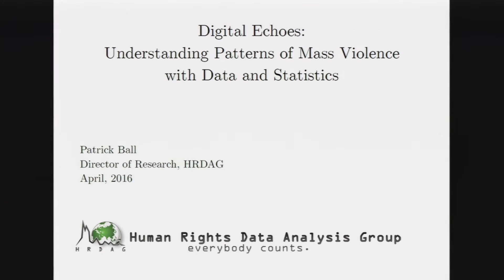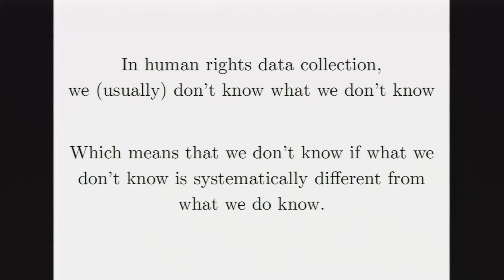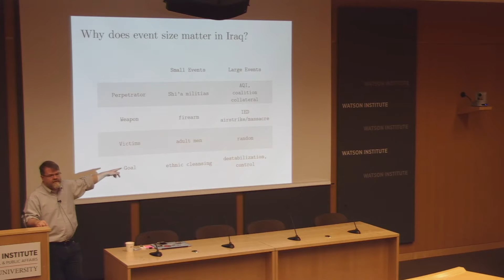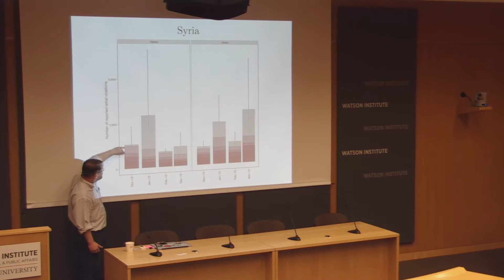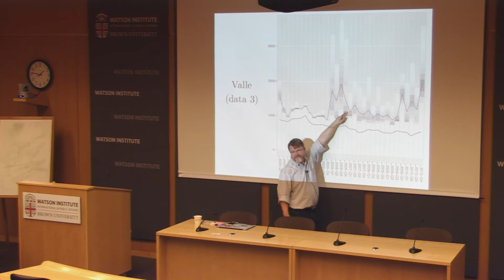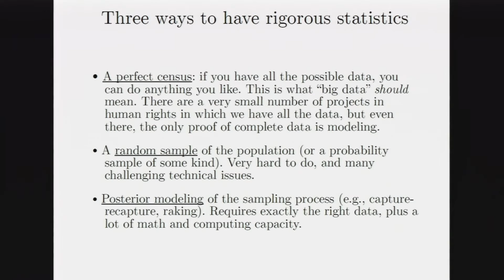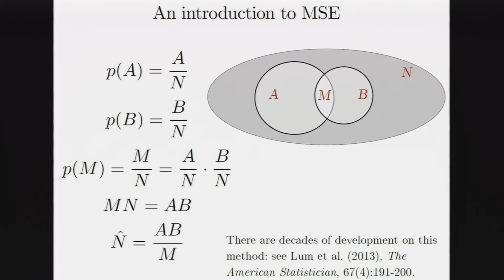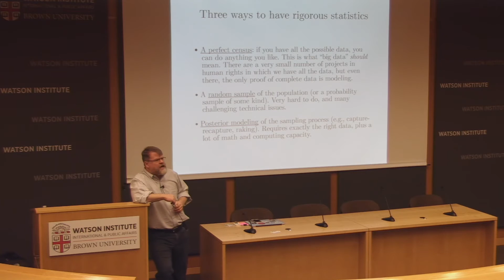Patrick Ball ─ Digital Echoes: Understanding Patterns of Mass Violence with Data and Statistics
Patrick Ball is the director of research at Human Rights Data Analysis Group.

Data about mass violence can seem to offer insights into patterns: is violence getting better, or worse, over time? Is violence directed more against men or women? But in human rights data collection, we (usually) don’t know what we don’t know --- and worse, what we don’t know is likely to be systematically different from what we do know.

This talk will explore the assumption that nearly every project using data must make: that the data are representative of reality in the world. We will explore how, contrary to the standard assumption, how statistical patterns in raw data tend to be quite different than patterns in the world. Statistical patterns in data reflect how the data was collected rather than changes in the real-world phenomena data purport to represent.

Using analysis of killings in Iraq, homicides committed by police in the US, killings in the conflict in Syria, and homicides in Colombia, we will contrast patterns in raw data with estimates total patterns of violence—where the estimates correct for heterogeneous underreporting. The talk will show how biases in raw data can be addressed through estimation, and explain why it matters.